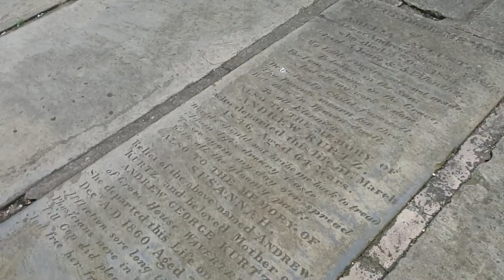Oczekiwanie na rozładunek.